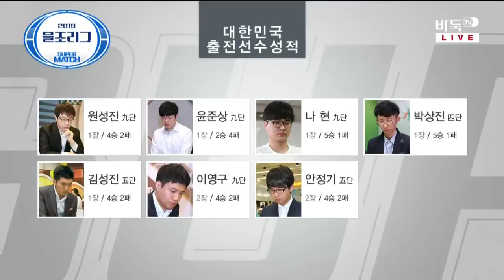2019 중국 을조리그 7라운드 1부 원성진:안둥쉬, 최정:김혜민 (06/22)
2019 중국 을조리그  7라운드 1부 원성진:안둥쉬, 최정:김혜민 (06/22)